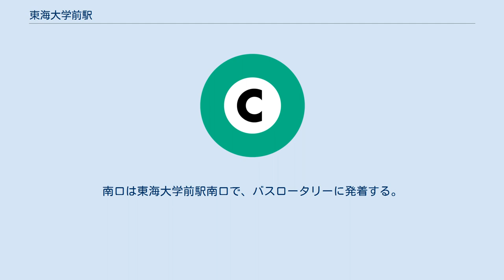東海大学前駅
東海大学前駅（とうかいだいがくまええき）は、神奈川県秦野市南矢名一丁目にある、小田急電鉄小田原線の駅。
 秦野市に所在するが、秦野盆地の外側に位置しており平塚市との市境が近い。
徒歩約15分の距離にある東海大学湘南キャンパスが駅名の由来。
 大根駅記念碑（南口・マクドナルド前）（2008年1月6日） 当駅の開設時は中郡大根村に位置していたことから大根駅（おおねえき）と名付けられた。
その後も付近一帯（北矢名・南矢名・下大槻・鶴巻）は大根地区と呼ばれている。
 1987年に現在の東海大学前駅へ改められた。
橋上駅舎へ改修する際に東海大学が資金を提供した（ほぼ同時期に熊本県の東海学園前駅の建設資金も当時の国鉄に提供している）ことによりその名前が付けられた。
その際に地元住民の働き掛けで旧駅名である「大根」という地名のいわれを後世に伝えるための石碑が駅前に設置された。
 相対式ホーム2面2線の地上駅で、橋上駅舎を有している。
改札階からホーム階を連絡するエレベーターが設置されている。
 トイレはかつて下りホームにあったが、2007年3月に2階改札口内に移転した。
移転前から多目的トイレを備えていたが、移転後はオストメイト・乳幼児対応設備が追加された。
 のりばは東側を1番ホームとして、下表の通りとなる。
 2014年度の設備投資計画にて行先案内表示器の新設が盛り込まれた。
さらに、ホーム上家の増設工事を実施する予定である。
 北口・南口それぞれに路線バスが発着する。
北口の乗り場の名称は東海大学前駅であるが、北口を出て線路沿いを秦野方面に100mほど進んだ先に乗り場がある。
南口は東海大学前駅南口で、バスロータリーに発着する。
 コミュニティタクシーを除いた全路線が神奈川中央交通西により運行されている。